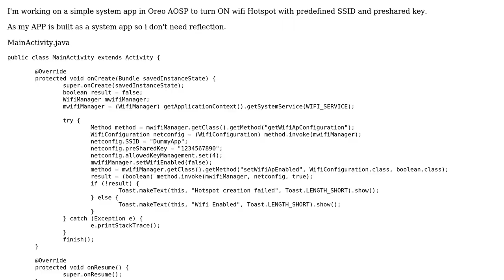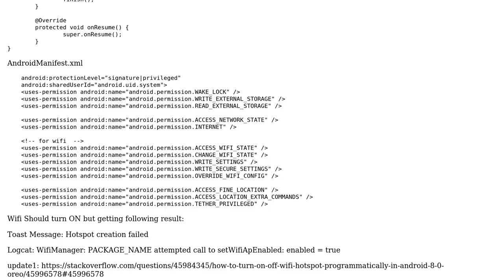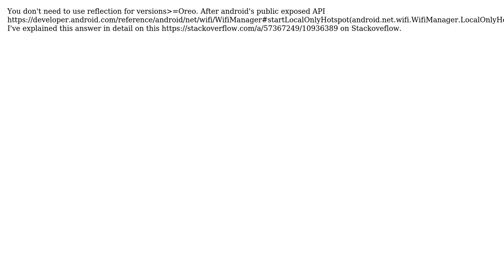Wifi Hotspot creation fails in oreo (2 Solutions!!)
Wifi Hotspot creation fails in oreo

With thanks & praise to God, and with thanks to the many people who have made this project possible! | Content (except music & images) licensed under CC BY-SA | Music | Images & others | With thanks to user GBiradar user Adeel Zafar and the Stack Exchange Network Trademarks are property of their respective owners. You are responsible for your own actions.